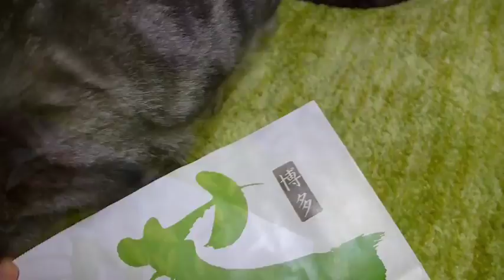ぎゅうぎゅうが好き 小さな紙袋と猫